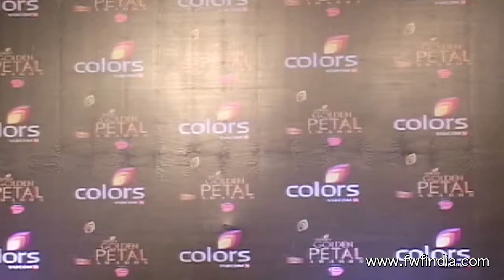Celebrities at the Red Carpet of ''Colors Golden Petal Awards 2013''